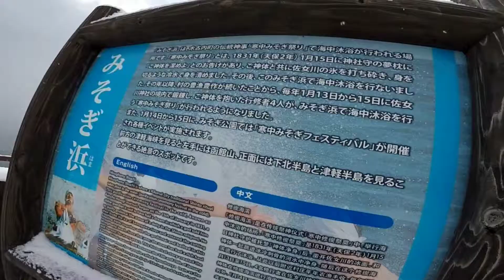きたぐにのたびDay9 北海道脱出は道南いさりび鉄道で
【きたぐにのたび】2017年12月末東京から北海道まで陸路旅行してきました。
　２分間でわかるきたぐにのたび

【旅程】
１日目　東京⇒草津温泉⇒宇都宮

草津温泉にいってみたら無料の温泉が思いの外に良かった　Day 1 Kusathu onsen free hotspring
草津温泉にいってみたら思いの外に無料の温泉が気持ちよかった Day 1 Hotspring
Day1 kusathu move to Uthunomiya.

２日目　宇都宮⇒日光⇒福島⇒米沢⇒山形

day2 きたぐにのたび
きたぐにのたび日光に行こう
闇の雪道1.8kmずっと歩くことから始まる山形の旅

３日目　山形⇒蔵王⇒仙台

北海道を目指してきたぐにのたび　極寒の蔵王
きたぐにのたび　仙台で年越し

４日目　仙台⇒山形⇒新庄⇒秋田⇒大舘

きたぐにのたび　秋田

５日目　大舘⇒青森⇒函館

day5 aomori きたぐにのたび　青森編
きたぐにのたびDay 5　北海道上陸

６日目　函館⇒札幌

きたぐにのたびDay6 五稜郭の城跡で片足ドブに突っ込む
きたぐにのたびDay6-2 札幌　いきなり滑って骨折
きたぐにのたび6ー2 札幌到着

７日目　札幌

Day 7　札幌町歩き
【きたぐにの旅7-2】サッポロファクトリーとジンギスカンで胃袋北海道塗れ

８日目　札幌⇒函館

きたぐにのたびDay8
きたぐにのたびDay8-2函館はもはやラクショー

９日目　函館⇒木古内⇒新青森⇒大鰐温泉⇒盛岡⇒仙台⇒

【きたぎぐにのたび9-2】大鰐温泉で足湯あったゆぅ～
きたぐにのたびDay9-3

１０日目　東京　朝５時着

きたぐにのたび　Day 10

動画は楽しんでいただけましたか？もしよろしければフォローやシェアお願いします。

▼SNSも活用しています。

▼ブログを運営しています。